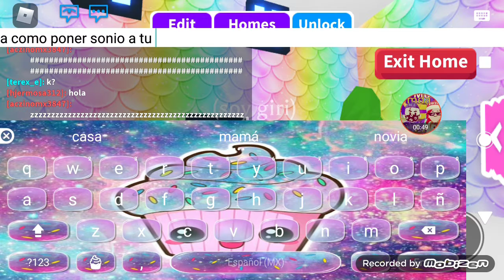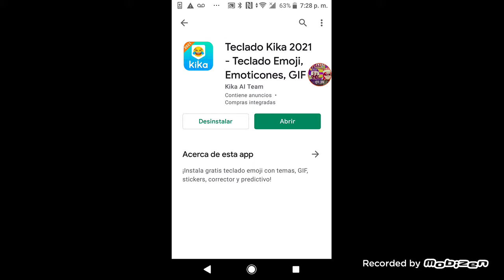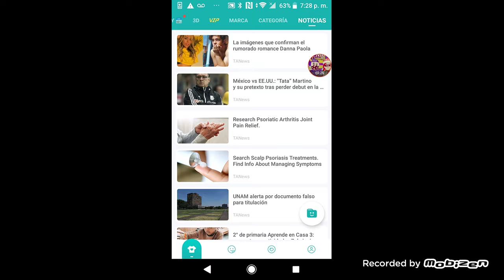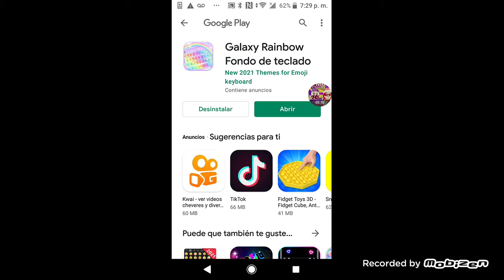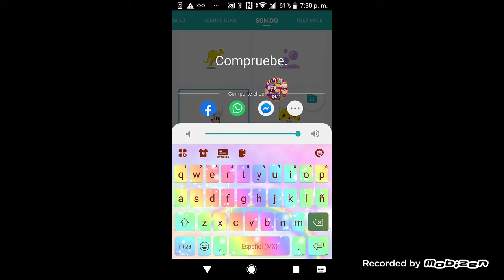Como poner sonido a tu teclado/ Leer descrpsion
Hola mi user de roblox es Majooo_12158
Si me mandan soli me dicen su user
Y muchas Gracias por Los 40 en Los comentarios estaran Los saludos